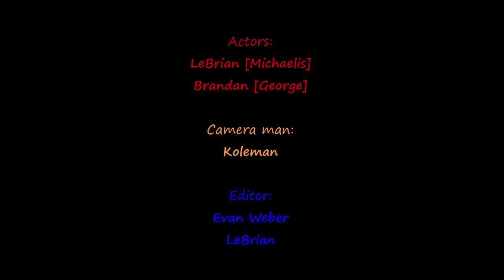The Great Gatsby Act: George Wilson and Michaelis Scene